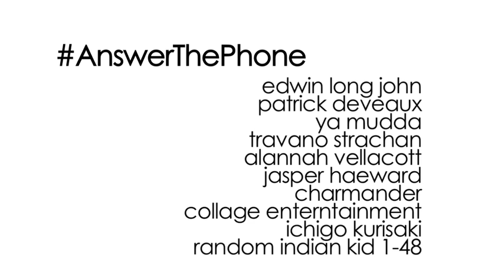Answer The Phone (Episode 3)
Some of these dreads dem is teif niggas ideas and don' even credit dem dread

follow us please :( @AllanMolech